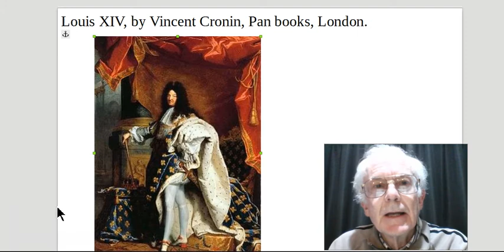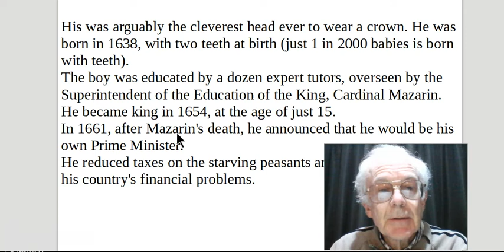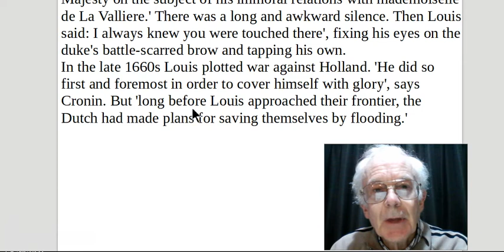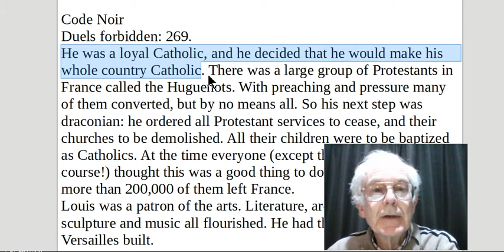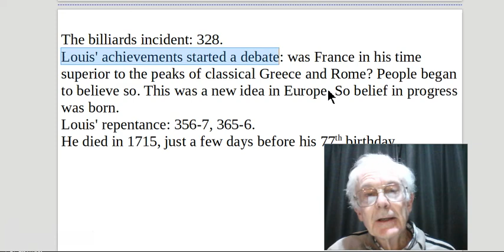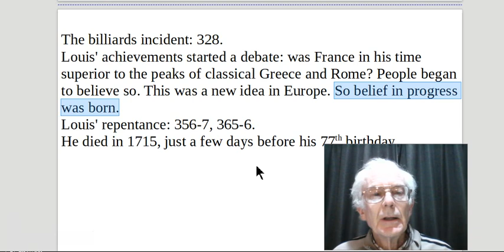Louis XIV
Louis XIV by Vincent Cronin